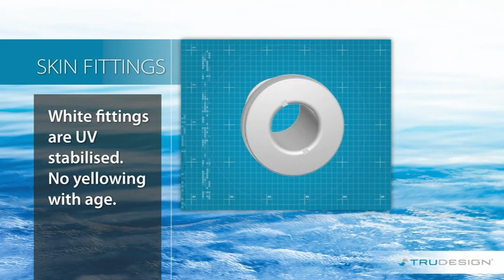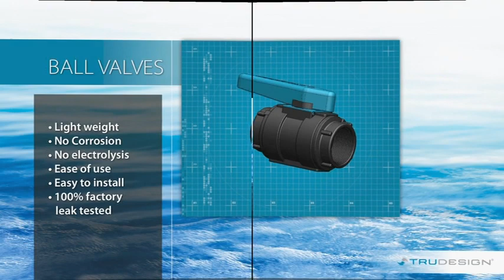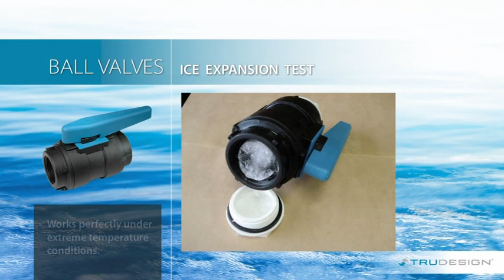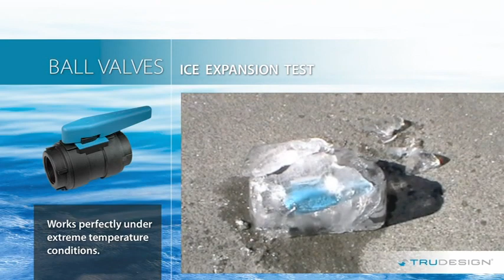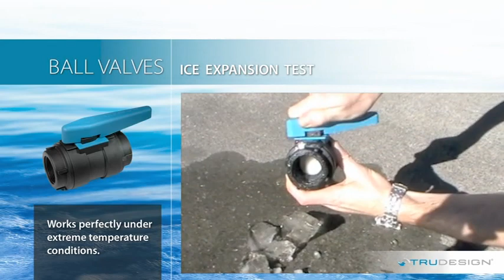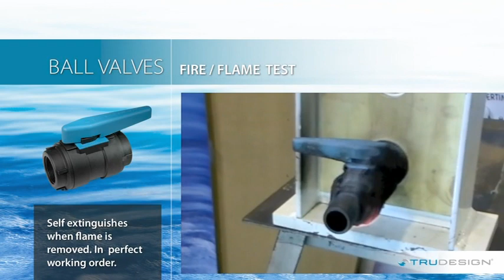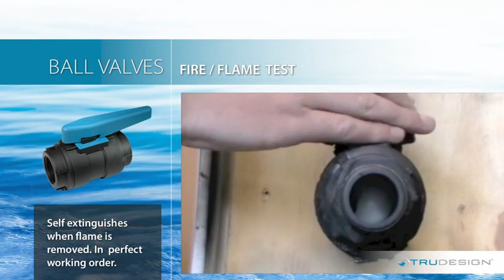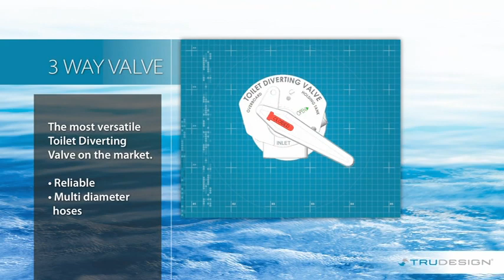Tru-Design Product Promotional Video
Made in New Zealand, Tru-Design marine plumbing are the Leaders in Composite Fittings.